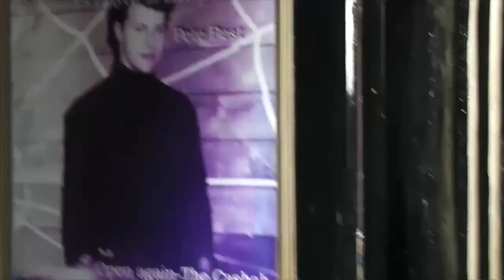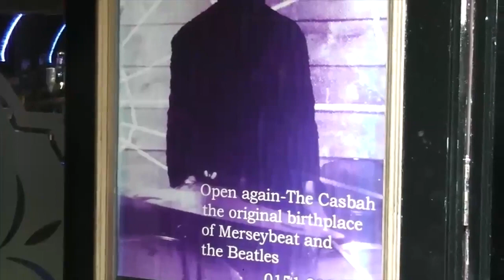seasideMARK old classic clips from the past dee lads